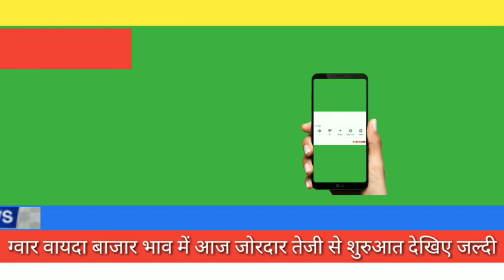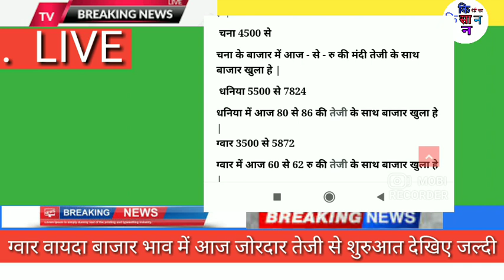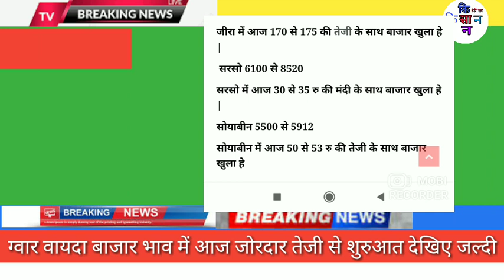27 सितंबर 2021vaydabazar online bhav today||vayda bazar bhav today, ग्वार वायदा बाजार, तूफानी तेजी